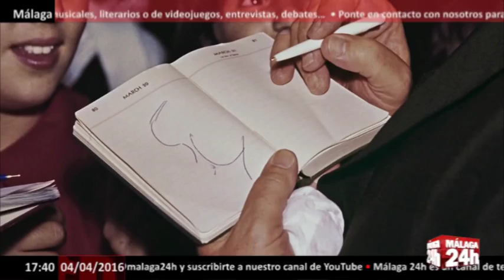Málaga 24h TV - Estrenos de cartelera para abril